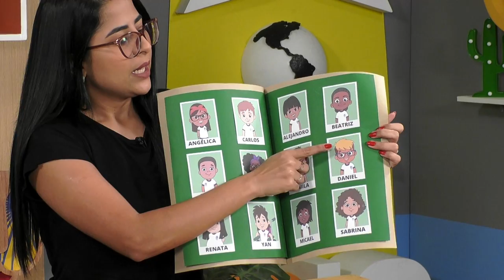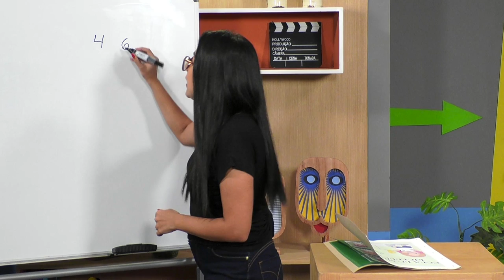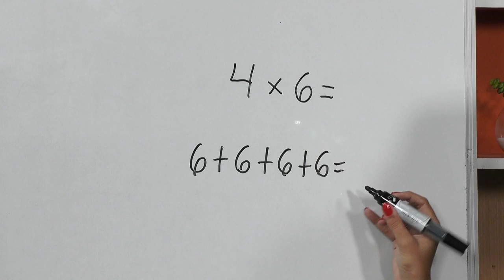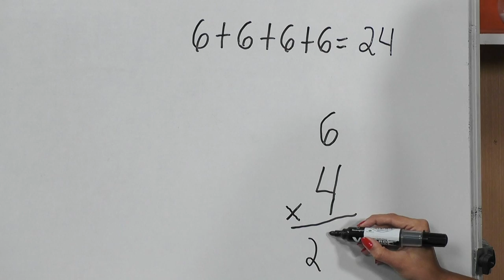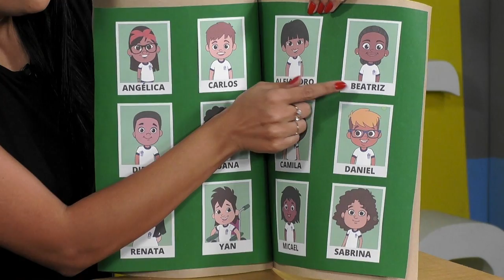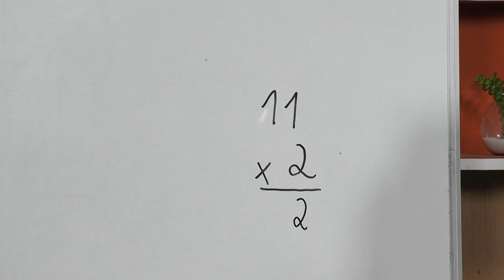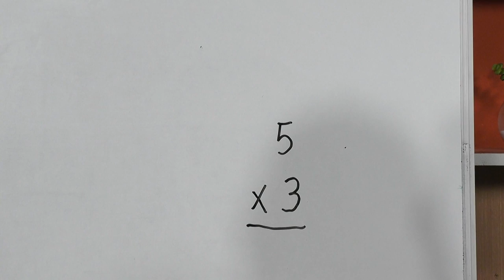Multiplicação na confraternização | Rioeduca na TV – De olho na escrita - 3º Ano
A professora Marília Paulucci apresenta a aula Multiplicação na confraternização.
Habilidades trabalhadas: Organizar os fatos básicos da multiplicação até 10, pela identificação de regularidades e propriedades.